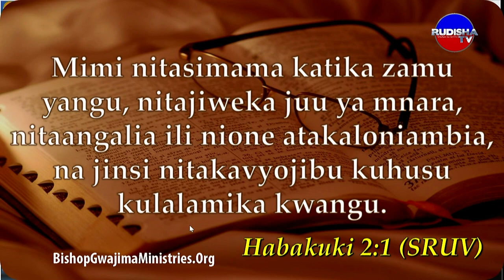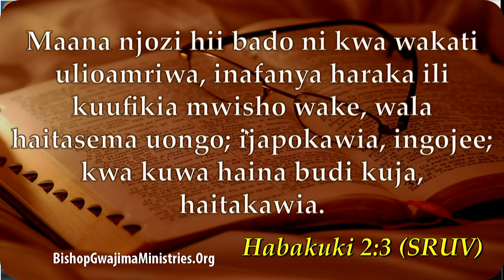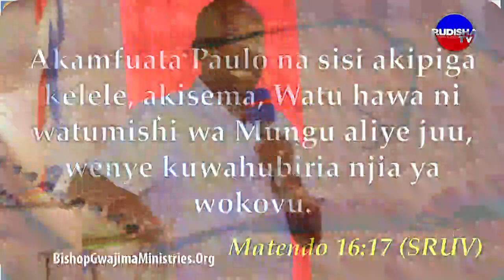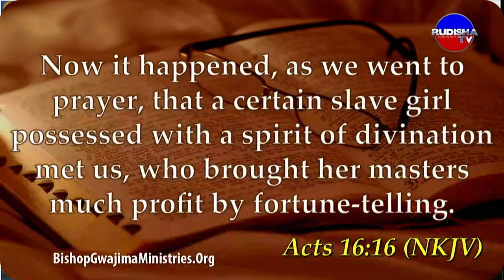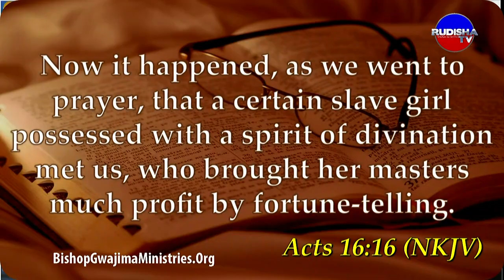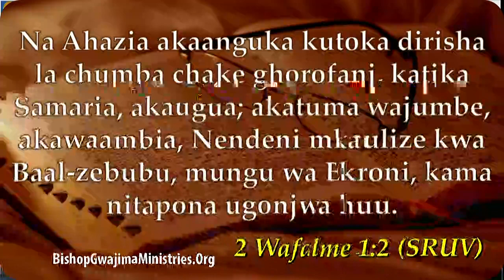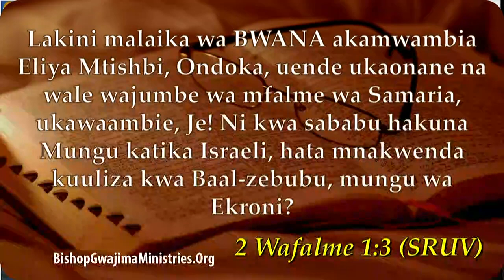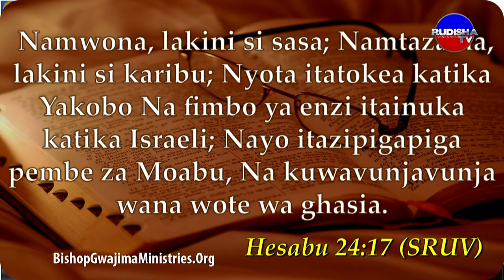VITA YA KUKARIBIA KUPATA: SEHEMU YA TATU: BISHOP DR JOSEPHAT GWAJIMA:1.9.2019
Dr Josephat Gwajima is the Senior Pastor of a Largest Church in Tanzania. He is also the Arch-Bishop and founder of Ufufuo na Uzima Churches worldwide. God is using him to raise the dead, heal the sick and performing of signs and wonders in the name of Jesus. Instagram